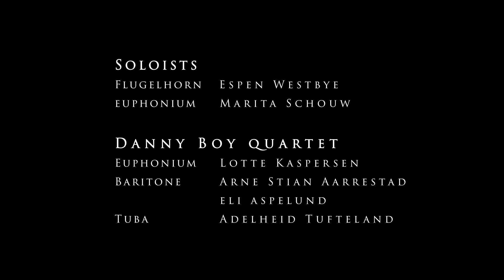Danny Boy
Here is "Danny Boy", the traditional ballad, in a quite different arrangement by Espen Westbye.

A part of the lyrics goes "From glen to glen, and down the mountain side".
In the video, we show you some of Norway's beautiful glens and places.

Audio recording: Espen Westbye
Video editing: Espen Rønnevik